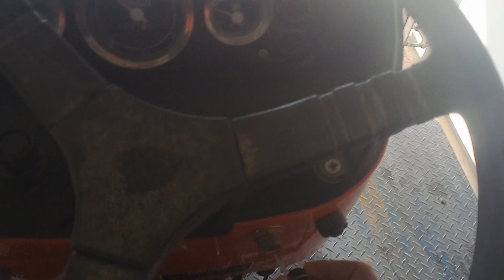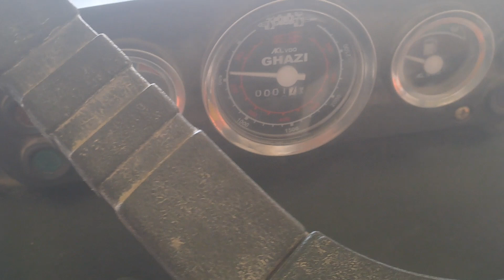ہمارے ڈیرہ غازی خان کا سب سے بڑا ٹریکٹروں کا شورم دیکھو پریشان ہو جاو گے یہ کیا ہو رہا ہے لائک کرو